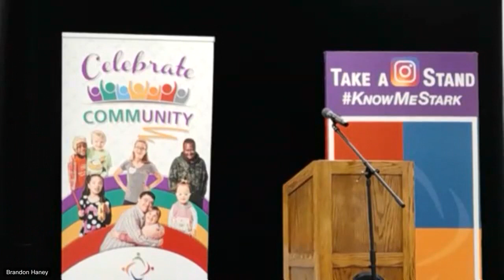Stark County Board of Developmental Disabilities Board Meeting for September 27, 2022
This is a video recording of the monthly board meeting of the Stark County Board of Developmental Disabilities that took place on Tuesday, September 27, 2022.